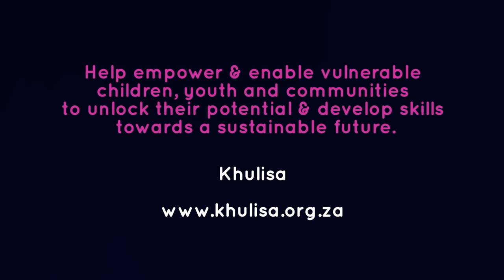I Took A Life | Unpacked with Relebogile Mabotja - Episode 9 | Season 1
He took a life when he was a teenager and the consequences thereafter affected his life. He now feels that he’s learned from his mistakes and he’s managed to turn his life around in a positive way. Welcome Witbooi unpacks the realities and consequences he’s faced after taking someone’s life.

Host:

Relebogile Mabotja

Studio Guest: Welcome Witbooi

Video Call Guest: Kobus Van Heerden and Klaasie van Heerden

Production:

Executive Producers:

Kgothatso Legwale (KG)

Relebogile Mabotja

Content Producers:

Clive Moagi

Zoliswa King

Social Media / PA:

Obakeng Mogafe

Camera Crew:

Series Director:

Thabiso Mofokeng

Camera Operator:

Katleho Tsotetsi

Sound Operator:

Tumi Sekudu

Art Director:

David Arends

Set Dresser:

Edgar Moyo

Make-up Artists:

Merlene Williams

Lesego Tloubatla

Production Driver:

Masene Mogoai Worx

Office Assistant:

Phathisiwe Mkweli

Post Production:

Graphics:

Not A Sausage

Editors:

Pixel Culture

Post Production / DIT:

Tumelo Kgongwana